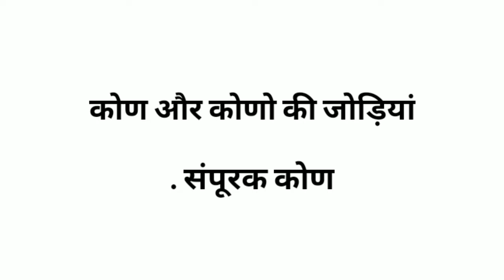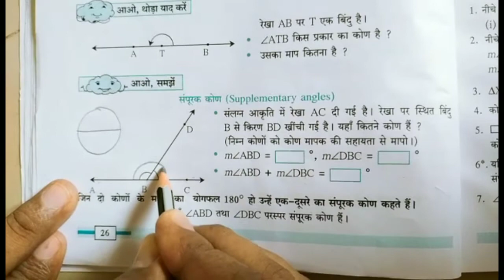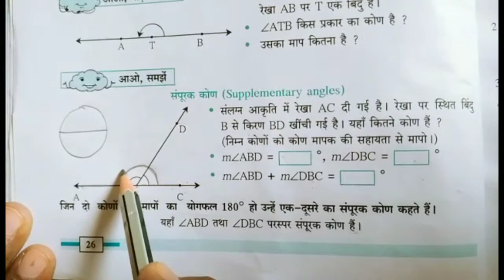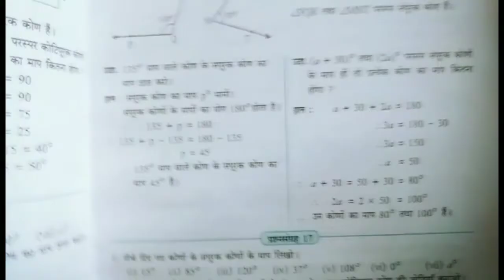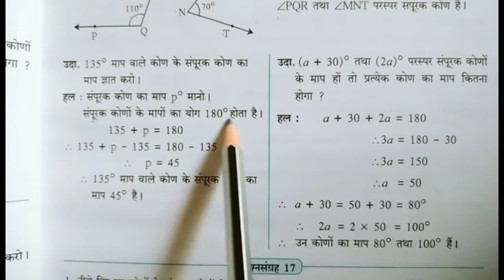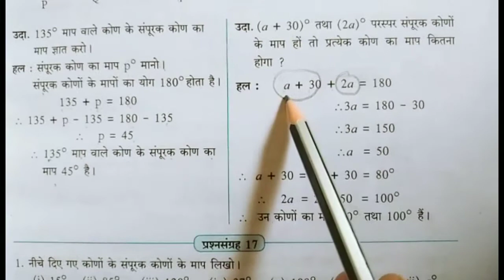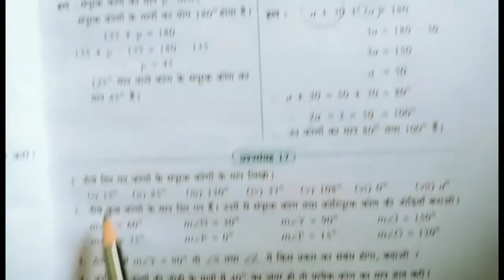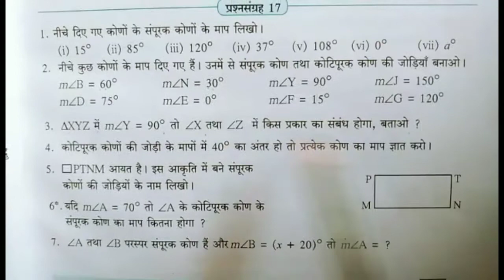Part 2 | 7th maths | chapter 4 Angles & Pairs of Angles | कोण तथा कोणों की जोड़ियां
विषय  गणित
पाठ  ४ कोण तथा कोणों जोड़ियां
कक्षा  सातवीं
माध्यम   हिंदी

 धन्यवाद।